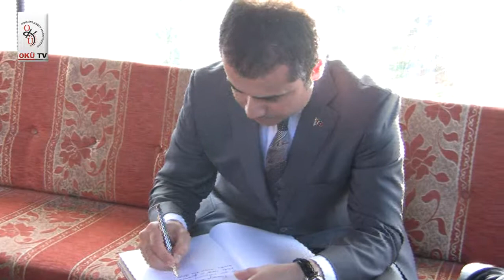4.Bahar ve Spor Şenliği Bakan Ziyaret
Osmaniye Korkut Ata Üniversitesi'nin 4. Bahar ve Spor Şenliği'nin ilk gününde sürpriz bir konuğu oldu. Gençlik ve Spor Bakanı Suat KILIÇ, 4. Bahar ve Spor Şenliği'ni ziyaret ederek stantları gezdi, öğrencilerle sohbet etti.

Bakan KILIÇ'la birlikte üniversitemize Osmaniye Valisi Celalettin CERRAH, OKÜ'lü öğrencilerin yoğun ilgiyle karşıladığı Üniversitemizin eski öğretim üyelerinden Ak Parti Osmaniye Milletvekili Yrd. Doç. Dr. Suat ÖNAL, Ak Parti Osmaniye Milletvekili Durdu Mehmet KASTAL, Ak Parti Grup Başkan Vekili Mustafa ELİTAŞ, Osmaniye Belediye Başkanı Kadir KARA, Osmaniye Emniyet Müdürü Tayfur Erdal CEREN geldi.Haberin Devamı İçin Tıklayınız